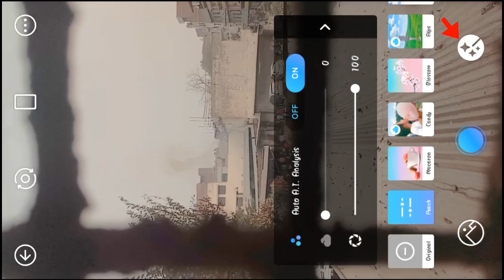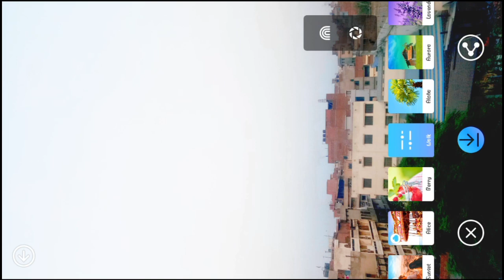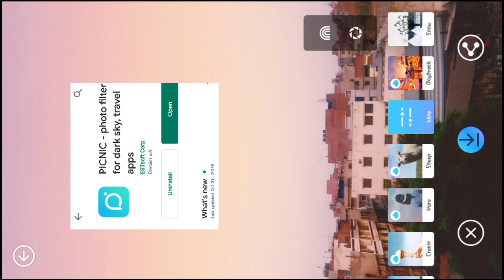photo ke background per badal kaise lagaye | How to put sky on background of photo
I'am karthik kapoor
From city -Ludhiana
state -punjab

Now You are watching Technical Trick Day Channel

If you like my channel and the video looks good then you can subscribe to my channel and like and comment and share and if you have anything to ask, there is a comment box.  Go there comment me and ask

From city -Ludhiana
state -punjab